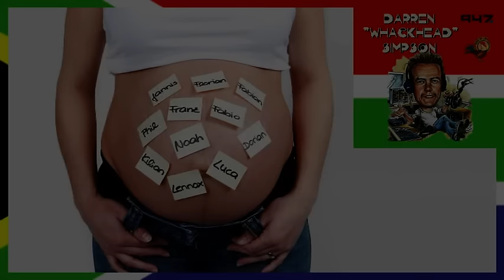Whackhead Simpson - Choose Your Baby Name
Whackhead Simpson calls from Home Affairs to register a couples new baby. He needs a name for the baby now.

Check out Darren Simpson's daily podcasts at 94.5 KFM

Check Out my sci-fi comedy podcast - The Solar One Sci-Fi Podcast.